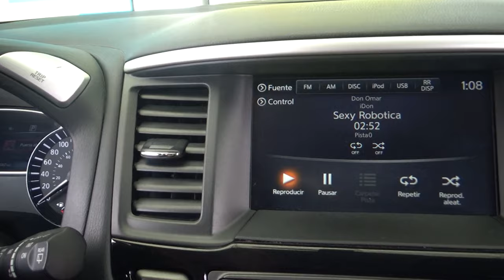Nissan / Pathfinder / 2020 - 24380